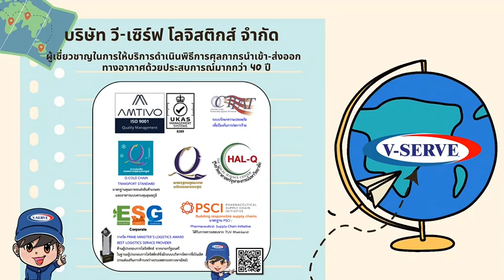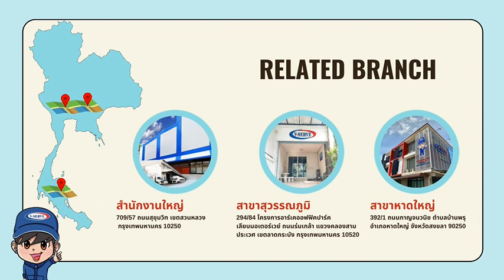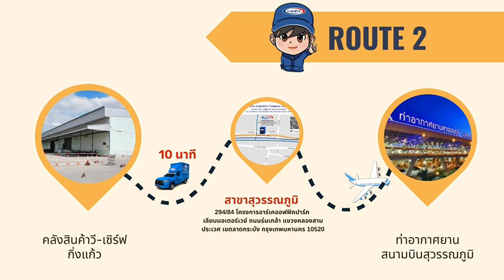EP.184 Suvarnabhumi via Hatyai airport logistics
พบกับสาระน่ารู้ด้านโลจิสติกส์ "Skill & Know How "

เพื่อไม่ให้พลาดสาระน่ารู้และโลจิสติกส์กับเราได้ที่นี่

🆔 Line@ : @V-Serve